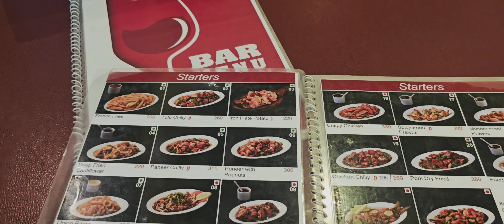Japanese khana Bento box lunch ma sathi Sita